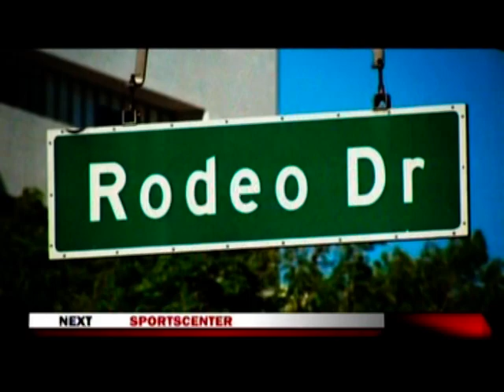2010 Pepsi Max 400 at California Part 2 of 13 (Starting Grid/Start)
Pepsi Max 400

Auto Club Speedway
Fontana, California